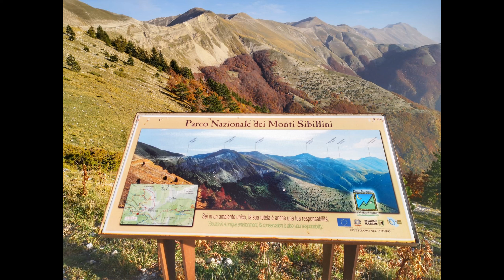MONTE BICCO A VAL DI BOVE IL PASSO E' BREVE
...i monti sibillini piu' li frequenti e piu' ti stupiscono , è una fortuna avere questi posti tutto sommato vicino casa...